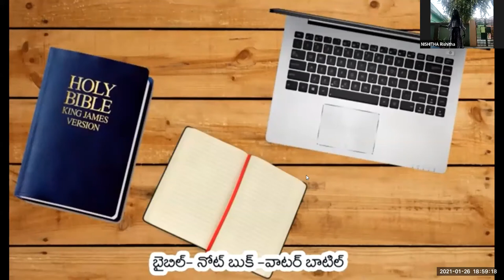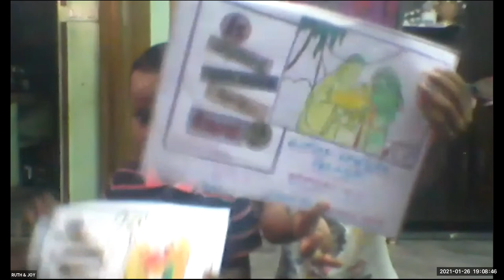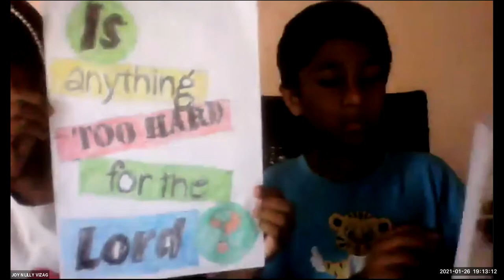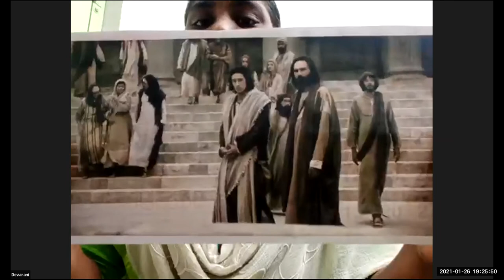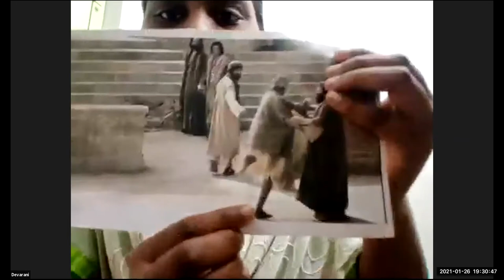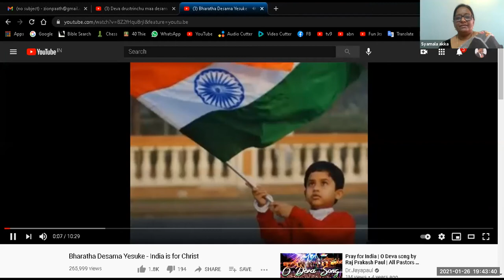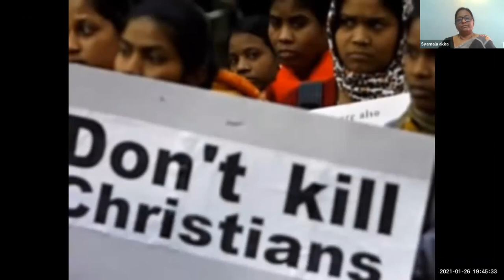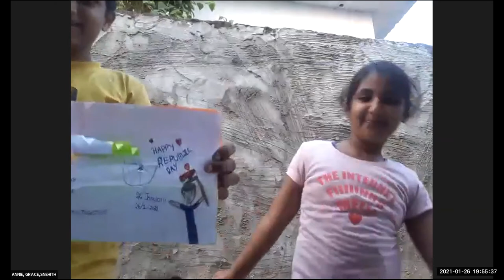LW & KGT CHILDREN CLUB~ 26th JAN 2021~ DAY# 296~ LAME MAN AT BEAUTIFUL GATE~ DEVA RANI